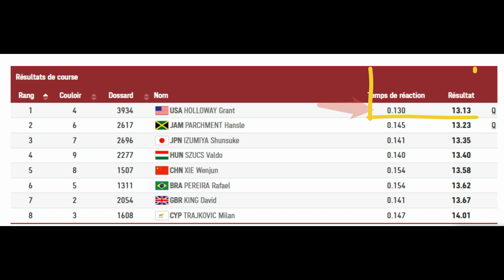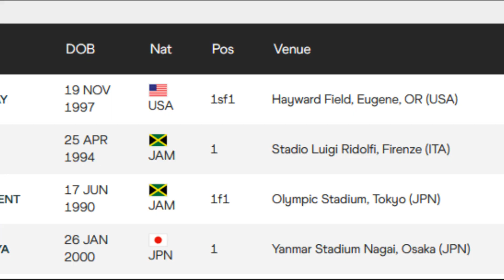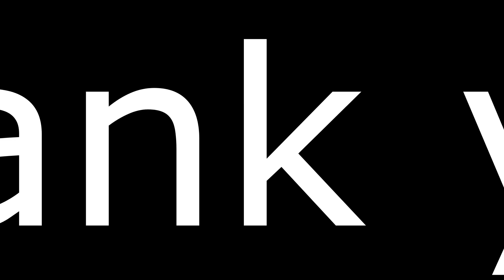Tokyo 2020 نهائي سباق 110 حواجز